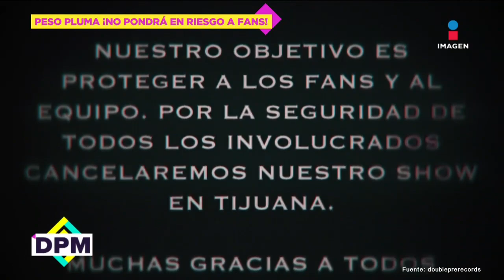Peso Pluma cancela concierto en Tijuana tras amenazas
El famoso intérprete mexicano de corridos tumbados, Peso Pluma, anunció este miércoles la suspensión de su concierto previsto para octubre en la ciudad fronteriza de Tijuana, debido a las amenazas que recibió.

21 de septiembre 2023